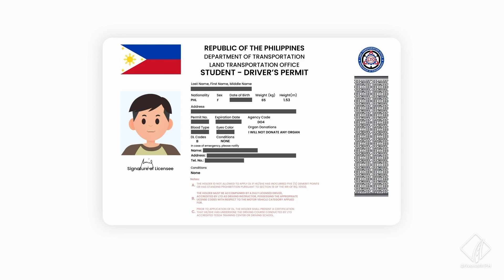Theoretical Driving Course with DriveSafePH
Theoretical Driving Course or TDC is a fifteen-hour (15) course that you must complete before you can get a student permit.

With DriveSafePH, you can learn online any time you want. You can pause, rewind, or stop—depending on what you’re doing.

Take your Online Theoretical Driving Course with DriveSafe PH — the 1st LTO Accredited OTDC Provider.